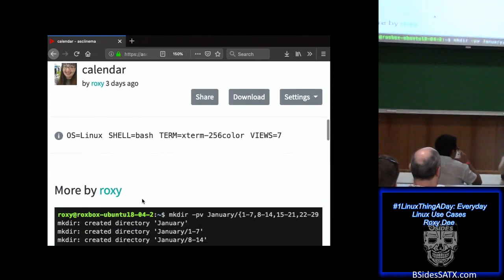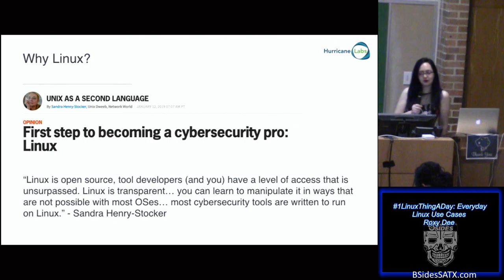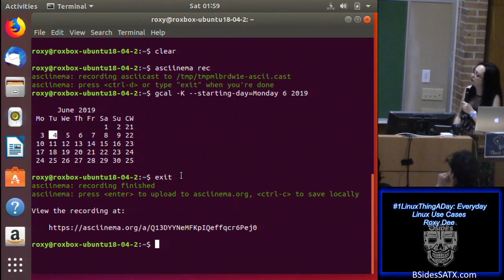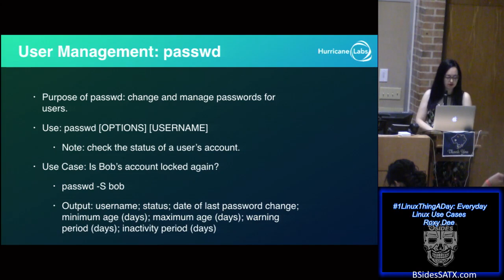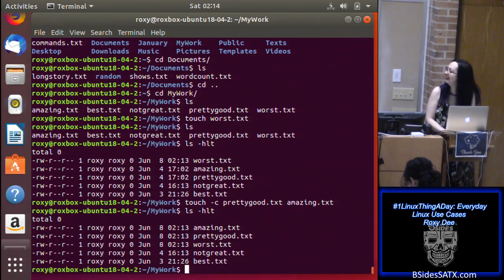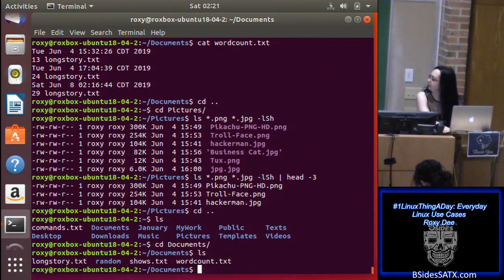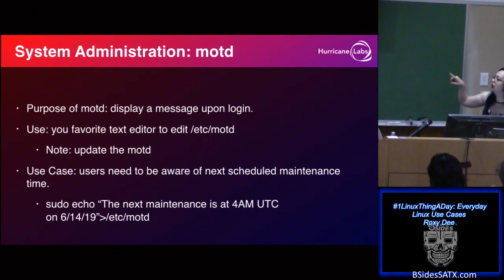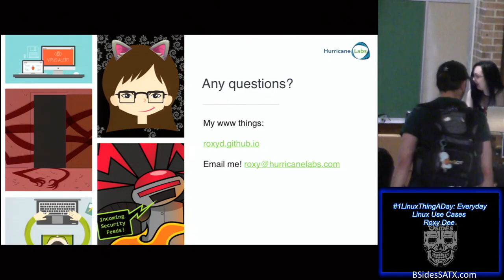Roxy Dee - 1 Linux Thing a Day: Everyday Linux Use Cases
Title: 1 Linux Thing A Day: Everyday Linux Use Cases
Presenter: Roxy Dee - @TheRoxyD
Track: In The Beginning 07
Time: 1400

Abstract:
Have you ever wondered what exactly you would do with Linux? After discovering that she doesn't enjoy writing in a journal daily, Roxy decided to take 2 weeks to write about what she loves: Linux. The result was 16 examples of specific commands and their use cases all on the command line. Watch live demos covering topics such as user management, manipulating files, and fun ways to accomplish common system administration tasks.
Speaker Bio:
Roxy works as a Vulnerability Management Service Architect for the Cleveland-based, Splunk-focused MSSP Hurricane Labs. Her position at Hurricane allows her to further explore, expand, and share perspectives about one of her favorite topics — vulnerability management.
Her background also includes experiences as a network security analyst, a security infrastructure engineer, and detecting online banking fraud. Some of her favorite things are Linux, penguins, RFCs, and discussing anything infosec.